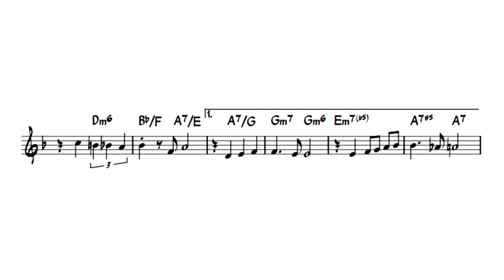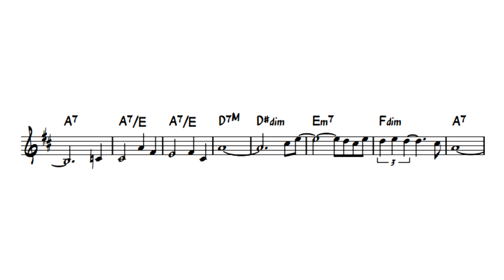Tango Jalousie - Maestro Xavier Cugat Orch (Transcription)